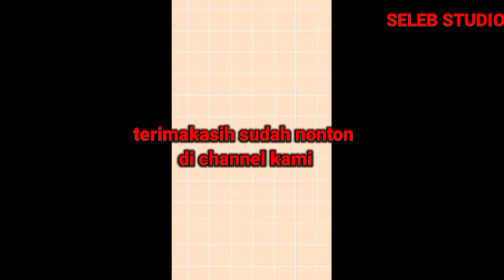Yasmin Tampil Keren Banget Saat Mainkan Skateboard Bikin Semua Terpelongo Dengan Aksinya